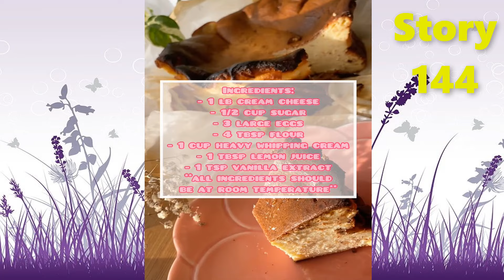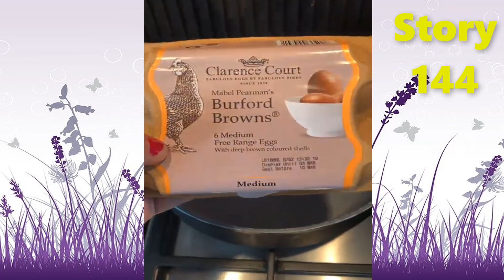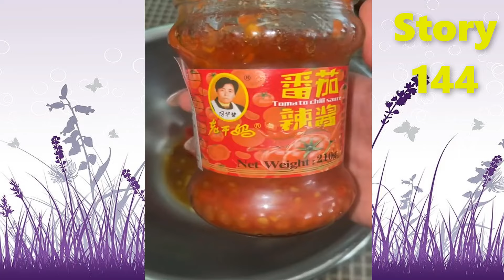Recipes For Lazy People's Food 🌈 Storytime Tiktok Compilation #144